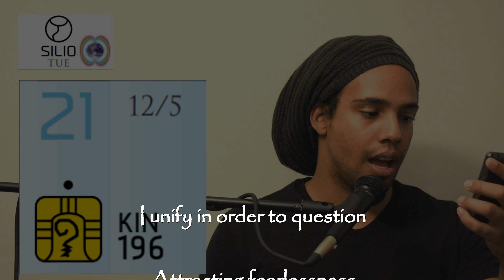21 Silio Overtone Moon